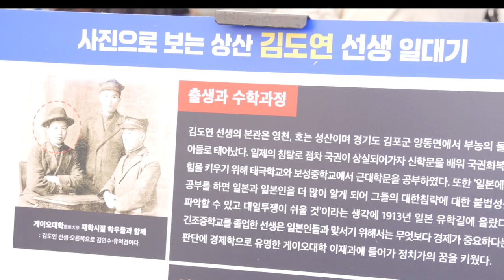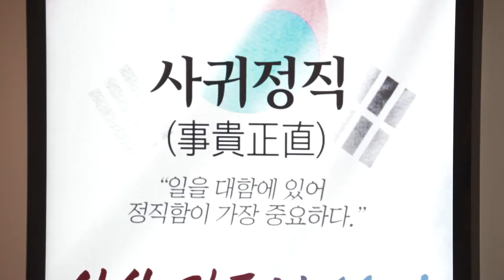강서구, 독립운동가 상산 김도연 선생 공훈 선양 기념행사 개최. feat.클로바더빙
강서구가 지난 8일 가양동 2.8 공원에서
진교훈 구청장을 비롯해 상산 김도연 박사 숭모회와 유족,
지역주민 50여 명이 함께한 가운데
‘상산 김도연 선생 공훈 선양 기념행사’를 개최했습니다.

강서구 출신 독립운동가인 김도연 선생의
숭고한 나라사랑과 희생정신을 기억하고
널리 알리기 위해 마련된 이번 행사는
기념사, 2·8 독립선언서 및 결의서 낭독,
독립선언가 및 독립군가 공연 순으로 진행됐습니다.

행사에 함께한 진교훈 구청장은
“상산 김도연 선생은 강서구 출신의 독립운동가이자 후손들의 귀감이 되는 인물임에도
그동안 큰 조명을 받지 못했다”며
“이번 기념행사가 김도연 선생의 숭고한 독립정신을 알리고
우리 지역의 자부심과 자긍심을 고취하는 계기가 되기를 바란다”고 말했습니다.

특히 유족 대표로 김도연 선생의 증손자인 김기용씨가
2.8 독립선언가를 독창했으며,
강서구립극단은 2·8 독립선언서 낭독과 독립군가 합창,
참석자 전원은 만세삼창으로
행사의 대미를 장식했습니다.

이번 행사가 열린 2.8 공원은
한국 유학생들이 조선의 독립을 요구한
2.8 독립선언을 기념해 지난 2020년
김도연 선생의 흉상과 비석 등으로 조성됐습니다.

강서구는 앞으로 기념행사를 정례화하고,
인근 버스정류장 명칭을 2.8 공원으로 변경하는 등
김도연 선생의 공훈을 기리기 위한
다양한 방안을 추진하고 있습니다.

한편, 행사전 구청본관에서
‘사귀정직’이라는 공직자의 정직함을 강조하는
김도연 선생의 공직 신념 계승 기념식도 진행됐습니다.